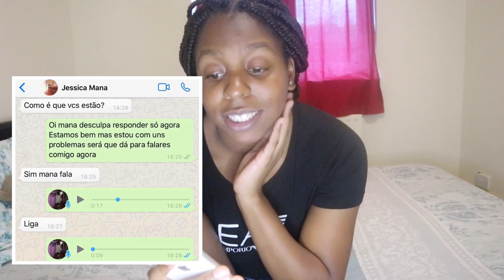MEU NAMORO NÃO VAI BEM...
Oi gentxiiii! Tudo bem ?? Espero que sim graças a Deus. Uma trollagem muito divertida que vocês vão adorar muito. Sei que vocês gostam de vídeos assim como este. Deixem aqui ideias de vídeos ou então passem la no meu Instagram e deixem ideias  de TROLLAGEns para fazer.